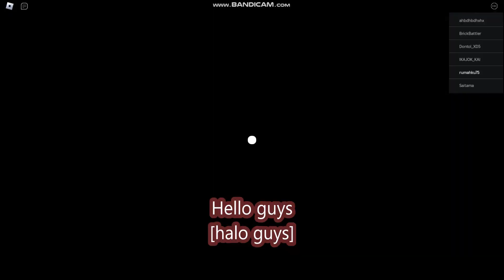*NEW CODES* Toilet Defense RNG ROBLOX | September 20, 2024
Toilet Defense RNG
- NEW CODES
- ALL CODES